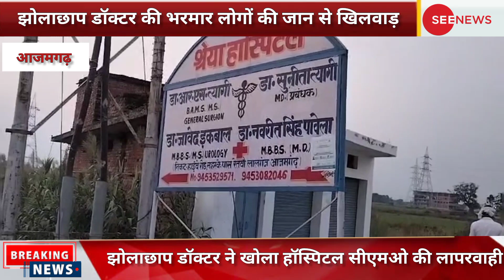झोलाछाप डॉक्टर की भरमार क्षेत्र के लोगों की जान से हो रहा खिलवाड़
आजमगढ़ जिले की लालगंज तहसील क्षेत्र में झोलाछाप डॉक्टर ने खोला हॉस्पिटल सीएमओ की लापरवाही के चलते जी हां आपने सही सुना हम बात कर रहे हैं लालगंज शास्त्री के क्षेत्र की जहां पर पांचवी से लेकर दसवीं पड़े हुए व्यक्ति खुलेआम हॉस्पिटल खोलकर लोगों का इलाज व आपरेशन तक करते हैं लेकिन जिला स्तर के अधिकारी उसे पर कोई कार्रवाई नहीं करते ना ही कभी जिला स्तर के अधिकारियों ने ऐसे हॉस्पिटल या मेडिकल की जांच की ऐसा आप लालगंज के बीएमसी डॉक्टर अखिलेश यादव ने लगाया वहीं पर उन्होंने कहा की जिला स्तर के सारे अधिकारी मैनेज किए जाते हैं अब देखना यह है कि भ्रष्टाचार मुक्त की बात करने वाली आदित्यनाथ योगी की सरकार क्या कार्रवाई करती है क्या इसी तरीके से आम जनता की जान से खिलवाड़ होता रहेगा कि ऐसे झोलाछाप डॉक्टरों पर कठोर कार्रवाई भी होगी।
ब्यूरो रिपोर्ट मात्र।